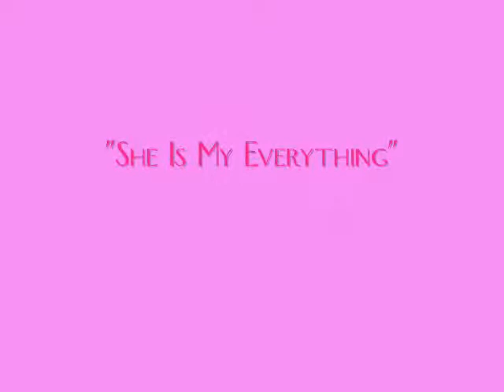Kadence Ann Stanley - The Second Day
Slideshow and video of our grandbaby Kaydence taken during her second day here on earth...